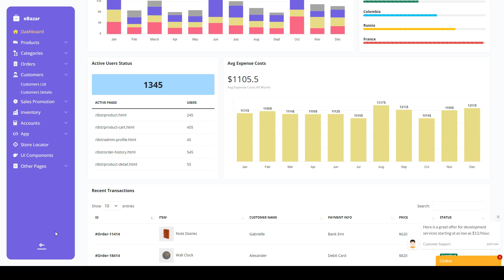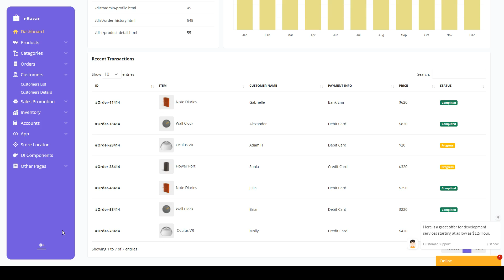Ebazar - Ecommerce Bootstrap Admin Template responsive admin dashboard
Columns 4+

 Layout Responsive

 Tags admin, admin dashboard, bootstrap5, ecommerce, flat, online shopping, responsive